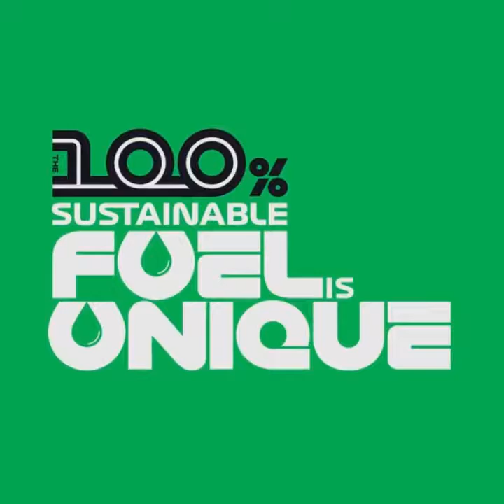F1 engine to be powered by 100% sustainable ‘drop-in fuel’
Formula 1 is aiming to field a generation of new power unit by 2025 – and the championship wants that engine to be powered by 100% sustainable ‘drop-in fuel’ designed to help Formula 1 achieve its goal of being Net Zero Carbon by 2030.